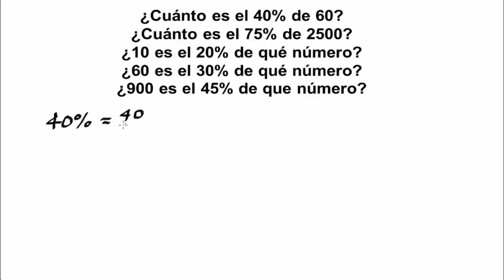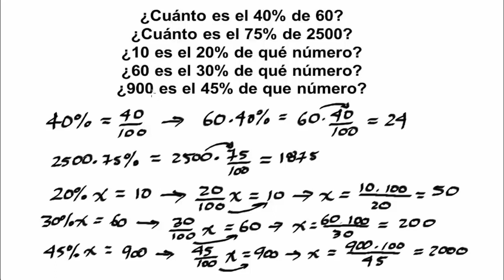APLICACIONES DE LOS NÚMEROS RACIONALES EJERCICIO 4